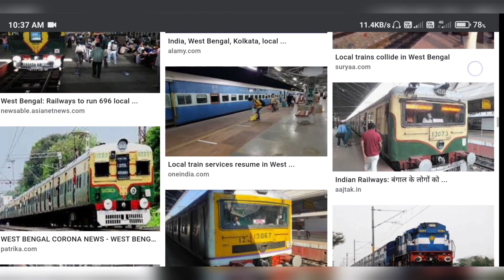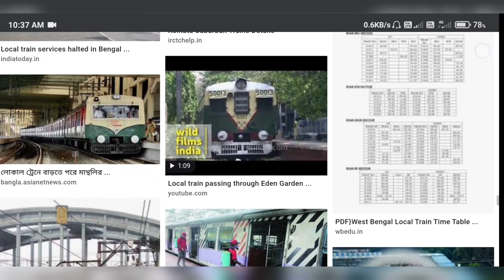শ্রীঘ্রই চালু হচ্ছে লোকাল ট্রেন। রেল দিল রাজ্যকে চিঠি। local train news west bengal, local train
শ্রীঘ্রই চালু হচ্ছে লোকাল ট্রেন। রেল দিল রাজ্যকে চিঠি। local train news west bengal, kolkata local train news update today,

Local train ticket | local train start news |

 wb local train, kolkata local train,
Howrah local train,
sealdah local train,
 local train update news,
Train News Today Live,
 Local Train Stat News,
লোকাল ট্রেন, Train Start News,